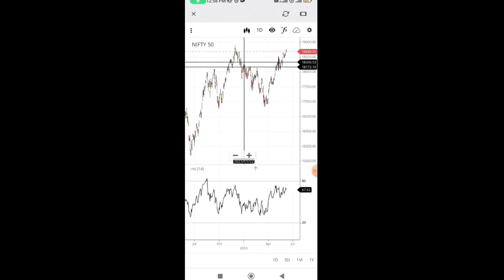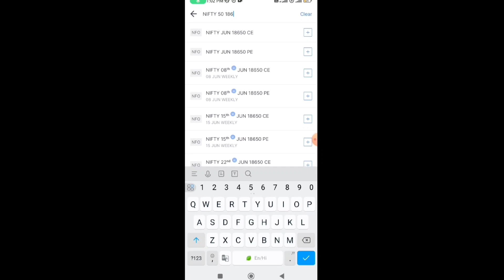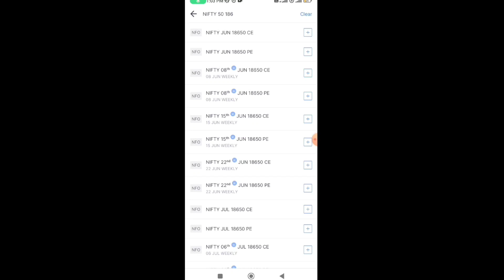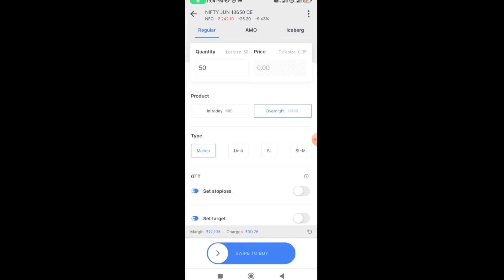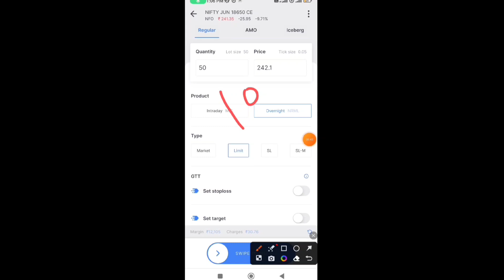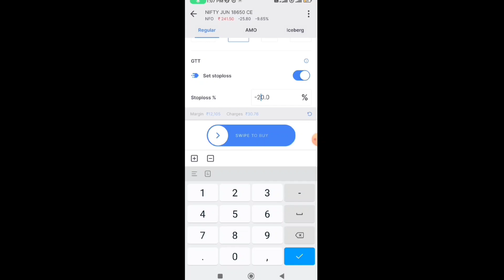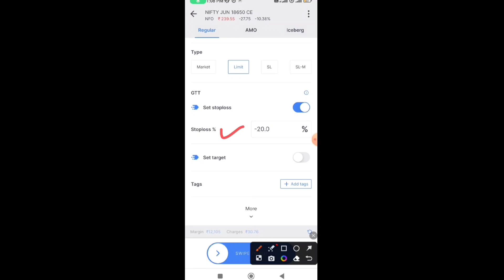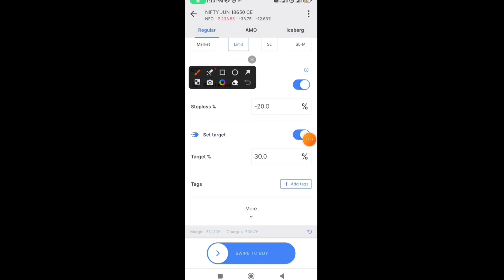zerodha me stop loss and target kaise set kare | stop loss and target zerodha option trading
zerodha me stop loss and target kaise set kare | stop loss and target zerodha option trading ह

Groww app link 👇
open demat account groww app

zerodha kite stop loss and target order in option trading
option trading
zerodha options trading stop loss and target
option trading in zerodha
zerodha options trading stop loss
zerodha kite me stop loss and target kaise set kare
how to put stop loss and target in option trading
stop loss and target order
zerodha stop loss order options
option trading sl and target
zerodha kite option trading tutorial
option trading stop loss target order
option trading me stop loss and target kaise lagaye
how to put stop loss and target in option trading zerodha

this video only for education purpose not any promotions